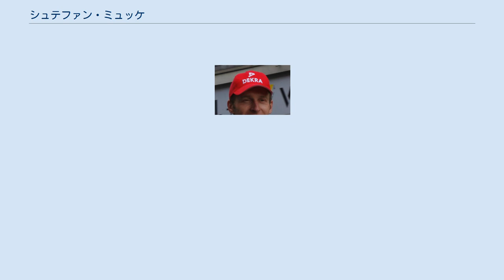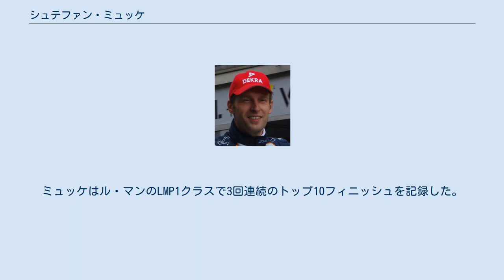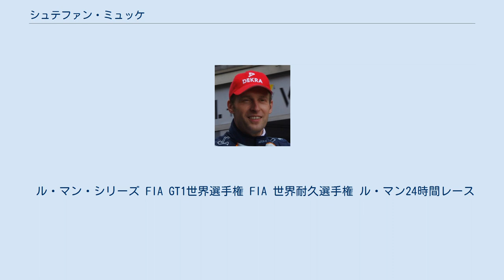シュテファン・ミュッケ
ステファン・ミュッケ（Stefan Mücke、1981年11月22日 - ）は、ドイツのレーシングドライバー。
 ベルリンで生まれたミュッケは、1998年にフォーミュラBMW ADACシリーズで優勝し、父親が立ち上げたミュッケ・モータースポーツチームからデビューし、レースキャリアをスタートさせた。
2002年にドイツツーリングカー選手権に移籍する前に、次の3年間、父親のチームのためにドイツ・フォーミュラ3に出場。
彼はシリーズの4年間で、チーム・ロズベルグ、パーソン・モータースポーツ、ミュッケ・モータースポーツでメルセデスのドライバーとしてDTMで活躍した。
 2007年、ミュッケはスポーツカーレースに転向。
 、ランボルギーニ・ムルシエラゴR-GTで参戦する、AllInkl.comチームよりFIA GT選手権、およびチャロウズ・レーシングシステムよりルマン・シリーズとルマン24時間レースに参加した。
彼は2008年もチャロウズに残留。
 2009年にアストンマーティン・レーシングに移籍してル・マンシリーズに引き続き出場した。
ミュッケはル・マンのLMP1クラスで3回連続のトップ10フィニッシュを記録した。
 2011年6月5日、ミュッケはシルバーストンでのFIAGT1世界選手権レース中にリチャード・ウェストブルックと接触して大きな問題になる。
最初に、ウェストブルックは結果としてスピンしたミュッケとぶつかり、ウェストブルックのマシンは破損。
ミュッケは続けて、ハンガー・ストレートをドライブしていたウェストブルックの前でクリップした。
その結果、両方の車が大破し、リタイア。
ミュッケは次のレースで10位のグリッド降格ペナルティを受け、 DMSBにもライセンスを取り消すよう報告された。
 ミュッケは、2015年のリキモリーバサースト12時間でも少なくとも2回のアクシデントが発生させたとして、彼の攻撃的な運転スタイルは再び物議を醸した。
 1回目は「ザ・カッティング」でデビッド・ブラバムを抜き、2回目は最終ラップの最後のコーナーでマット・ベルをワイドに押し込み、ベルから表彰台を奪った。
 「その男（ミュッケ）は少し話をする必要があると思う。」とベルのコ・ドライバー、ガイ・スミスはコメントした。
 2012年、ミュッケはFIA世界耐久選手権でアストンマーティン・レーシングとGTE-Proクラスのアストンマーティン・ヴァンテージで出場。
 2012年のルマン・24時間レースでは、ミュッケは共同ドライバーのアドリアン・フェルナンデスとダレン・ターナー、と共にGTE-Proクラスで3位を獲得。
ヴァンテージ4.5L-V8は、サーキット・デ・ラ・サルトで、大きな問題もなく、合計332周（2,811.65マイル）をカバーした。
また、チームは3分54.928秒でカテゴリーのファステストラップを記録した。
 2016年、ミュッケはアストンマーティンで8シーズンを過ごした後、2018-19シーズンまでフォード・チップ・ガナッシ・チームUKからFIA世界耐久選手権のLMGTE Proクラスに参戦した。
 ル・マン・シリーズ FIA GT1世界選手権 FIA 世界耐久選手権 ル・マン24時間レース